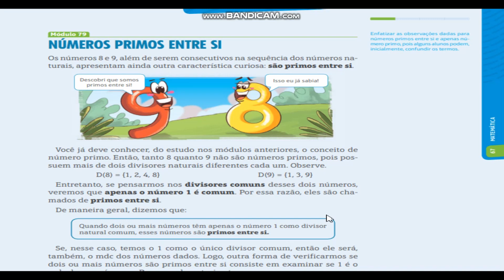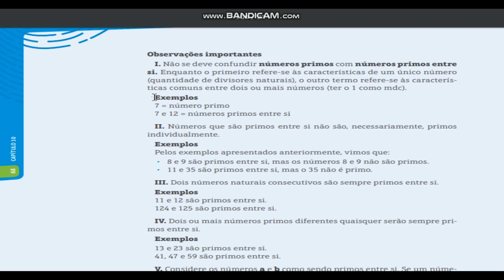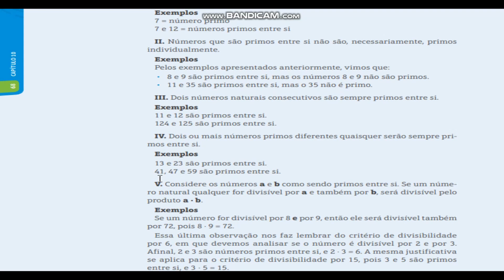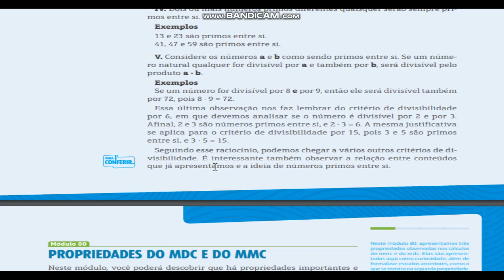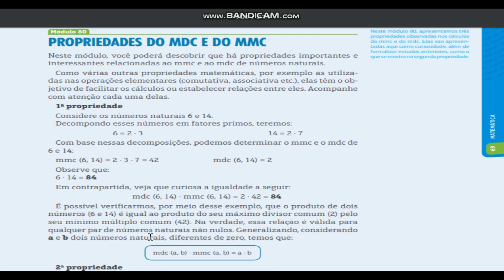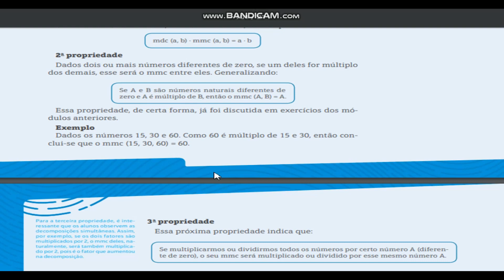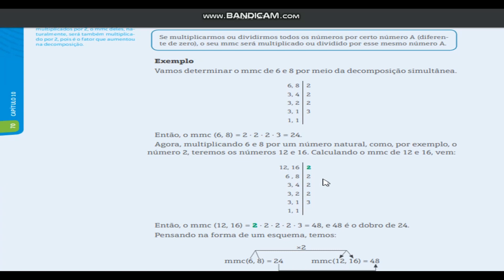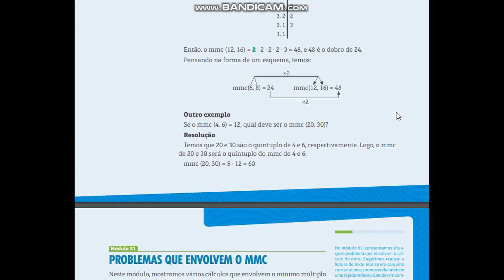Aula 27 - MATEMÁTICA - 6º ANO - 15/07/2020